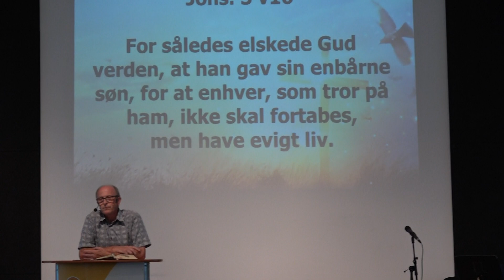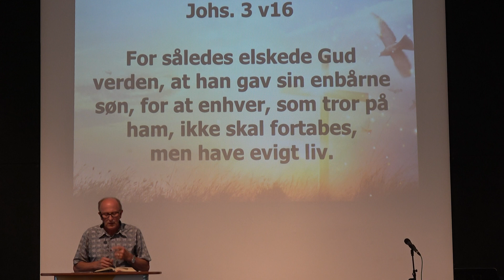Mørkholt Seniorcamping 1 2023 // Aftenmøde torsdag ved Egil Kildeholm Jensen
Aftenmøde ved pensioneret missionær Egild Kildeholm Jensen. Han taler ud fra emnet "Jesus elsker mig - også når ulykken rammer".

Optagelsen er fra torsdag aften på Seniorcamping 1, der blev afviklet fra lørdag den 17. juni til fredag den 23. juni 2023 på Mørkholt Strand Camping.